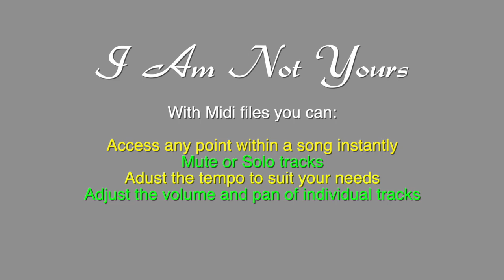I Am Not Yours by David Childs, SATB midi demo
This is a short demo of a midi file for I Am Not Yours by David Childs. The full midi file, created by Octavo Midi, LLC,  is intended to be used by choral directors as rehearsal and practice tracks to help teach the music to their students.
While the demo has all voice parts playing simultaneously, with proper software and/or hardware, the midi file will allow you to isolate, combine and emphasize parts as needed in your rehearsal. Midi files give you the ability to access any point within a song instantly, mute or solo tracks, adjust the volume and pan of each track, as well as adjusting the overall tempo as needed.
to learn more and see our current library of available choral music.